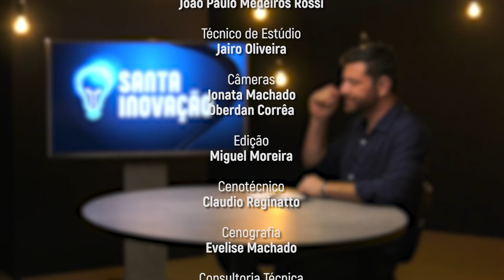PGM 130 - Santa Inovação - Games, Jogos e Pesquisa pela Saúde - 29/03/24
Udesc pesquisa jogos e games voltados à saúde.
Jogos e gamificação direcionados às áreas da saúde e da educação são realidade em Santa Catarina, mas com promessa de avançar ainda mais, inclusive com a aprovação de curso de doutorado em Computação Aplicada na Udesc, em Joinville.
Este e outros assuntos estão em pauta no Santa Inovação, que entrevista Marcelo da Silva Hounsell, professor do Departamento de Ciência da Computação da Universidade do Estado de SC. A apresentação é de Felipe Felipini. E ainda, o comentário de Jorge Dolzan.